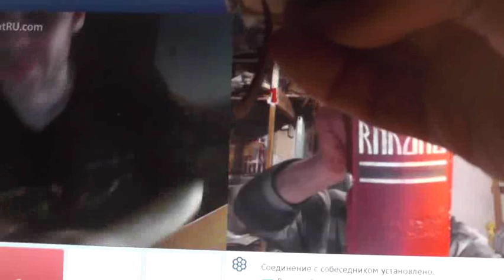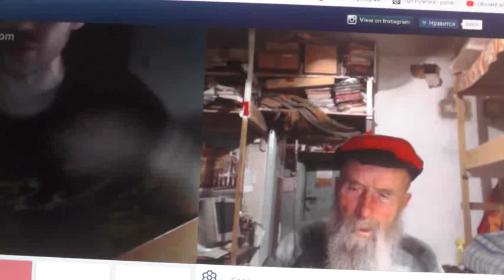№31. 1Тим.3:16 Бог явился во плоти, оправдал Себя в Духе, показал Себя Ангелам…